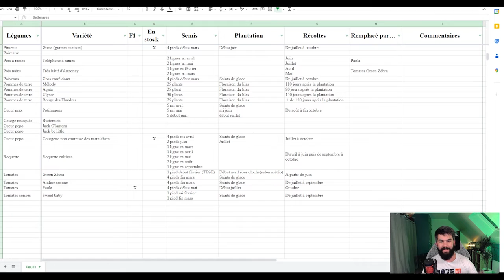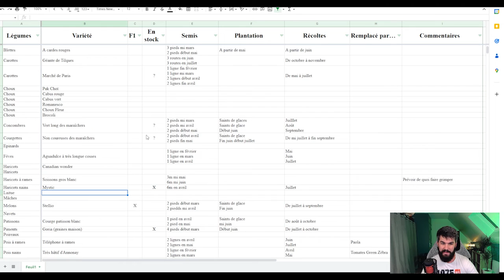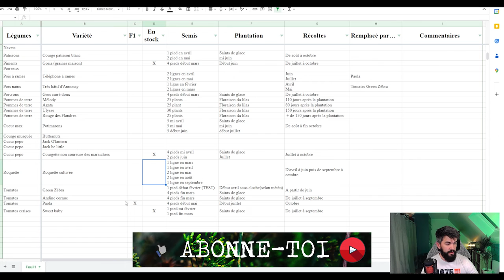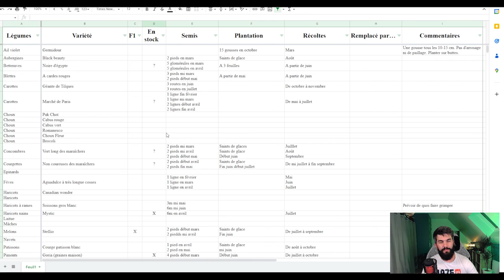Quelles GRAINES pour l'ANNÉE PROCHAINE ? - PRÉPARATION de la SAISON 2023 [Partie 1] [SAISON 1]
Cette semaine, on se tourne vers la saison prochaine avec la planification des cultures. Quelles sont les cultures à conserver pour l'année prochaine ? Lesquelles n'ont pas été satisfaisantes ? Quelles nouveautés essayer ?

Matériel :
Caméra DJI Pocket 2
Micro HyperX QuadCast
Bras de micro Rode PSA1